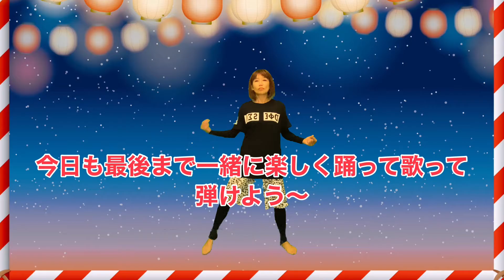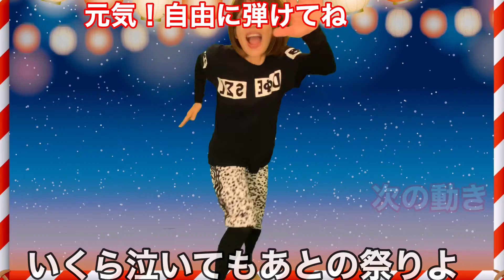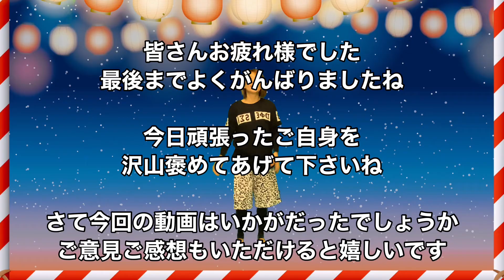【お祭り忍者/ニンジャ】和soul★懐メロダンスダイエット90年代♪簡単５分HIIT/楽しく歌って踊って脂肪燃焼🔥dance diet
お祭り忍者！歌って踊るとめちゃ楽しいyo~~

お祭り忍者🥷これ３、4回踊ると脂肪燃焼ダイエットに効果的です

キツイけど楽しいから是非続けてみて下さい

★自己紹介wo//
初めましてDANCE稼業の RISABONです

沢山のチャンネルの中からこちらをご視聴下さりありがとうございます。

普段は
（芸人・アイドル＆マルチタレント育成・高等学院・キッズ・中高年）
にダンス指導しています

以前スポーツジムでエクササイズ・ダンスインストラクターをしていた経験を活かし
簡単楽しいダイエットダンスのコンビネーションを作り動画アップしています

是非チャンネルご登録もよろしくお願いいたします。涙ちょちょ切れ嬉しいです

後…ご意見ご感想もお聞かせいただけるとありがたき幸せです。今後の参考になります❕

私が思う事！

『子供達からシニアの方まで
老若男女問わずダンスを楽しんでいただけると嬉しいな』

是非日常生活の一部としてダンスを取り入れて心も体も元気になりましょう🤗✨

happy funky dance💖

💌【SNS】はこちらから⇩

RISABON （リサボン）
dancer／choreographer

RISABON　Dancealalakartoアララカルト

昭和の名曲 リメイク